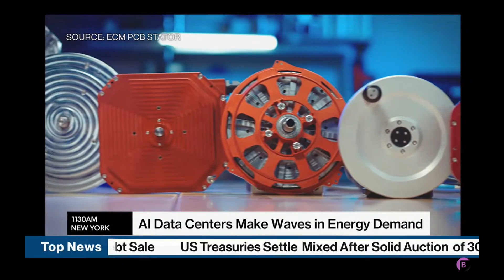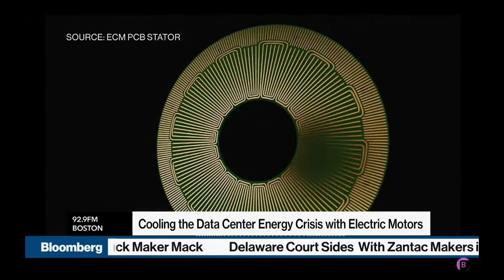How Electric Motors Could Solve the Data Center Energy Crisis | ECM CEO on Bloomberg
ECM CEO Brian Casey joins Bloomberg Businessweek to discuss one of the most overlooked pieces of the AI infrastructure puzzle: electric motors.

Data centers already consume 2.5% of U.S. electricity — a figure projected to triple by 2030. Cooling alone accounts for 37% of that energy. ECM’s patented PCB Stator motor technology and PrintStator software offer a powerful way to make these systems more efficient, compact, and sustainable.

In this 12-minute segment, Brian explains how ECM’s motors:
• Use up to 80% less raw material
• Operate with high efficiency across load ranges
• Lower total cost of ownership through reduced weight and maintenance
• Enable localized, vertically integrated motor production
• Support advanced cooling applications like immersion and flooded pumps

As data center demand accelerates with the rise of AI and automation, ECM is helping companies reimagine the core machines driving thermal management.